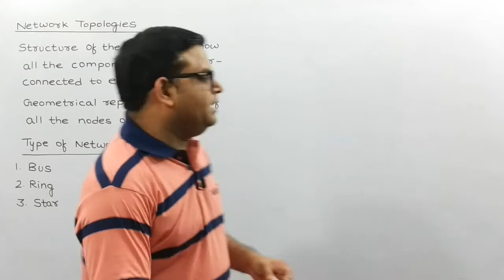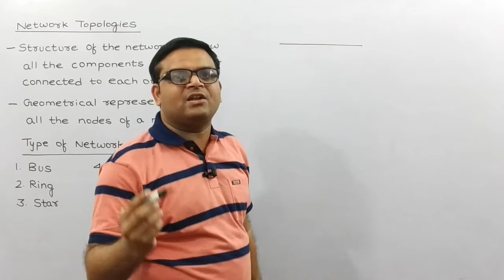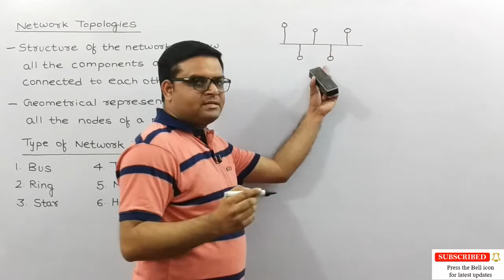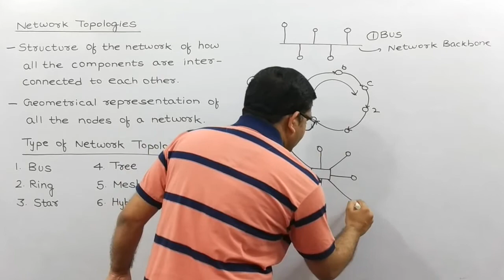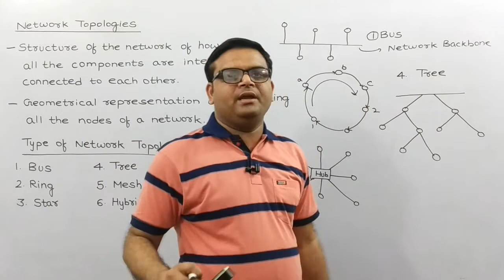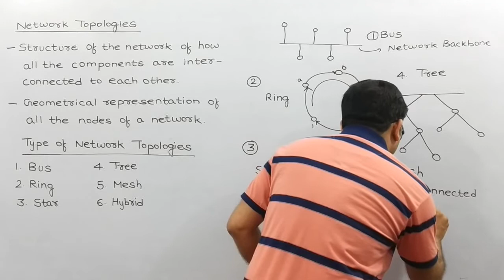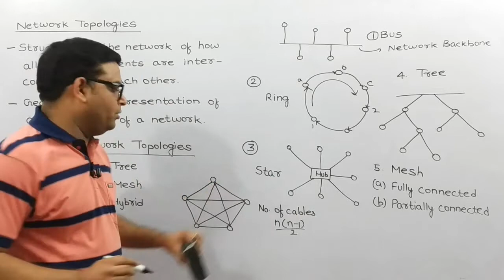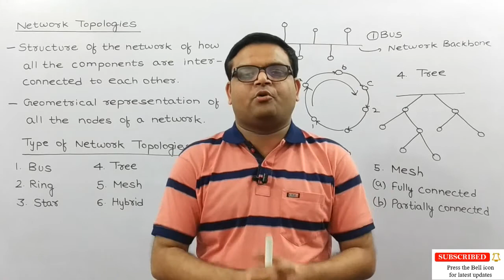Types of Network Topologies in Computer Networks [Hindi]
Watch all these lectures in the Computer Networks